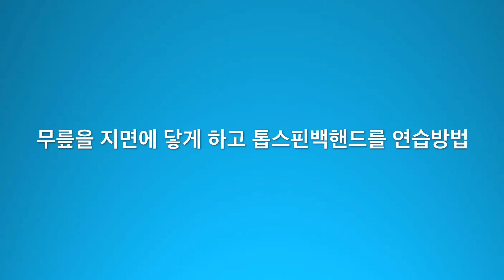정진화테니스레슨-333회 톱스핀백핸드를 치기 위한 자세를 낮게 하는 연습방법